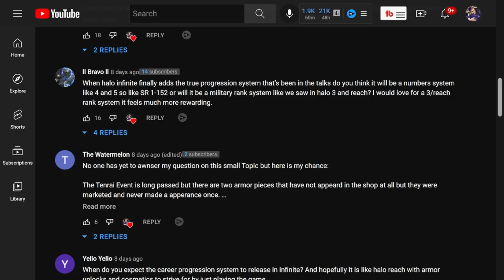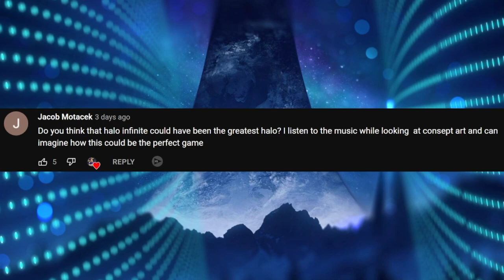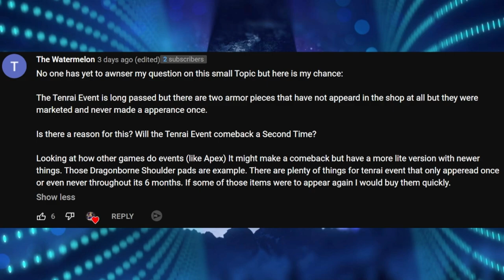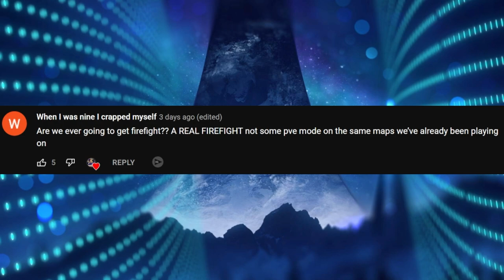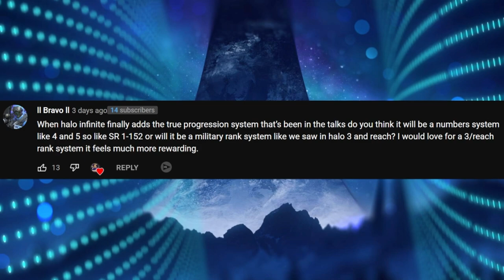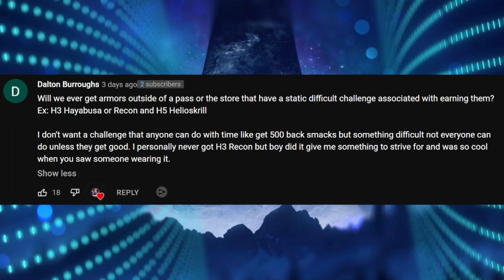Halo Infinite - The Greatest Halo of All Time? XP Progression and Firefight Info + Halo News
Click on the link and download ASTROKINGS and claim the special anniversary rewards

Intro - 0:00
Halo Infintie Greatest Halo Game - 2:15
Tenrai Return - 4:02
Firefight Return - 5:34
XP Progression System Info - 7:46
Challenge Based Armor Unlocks - 8:59